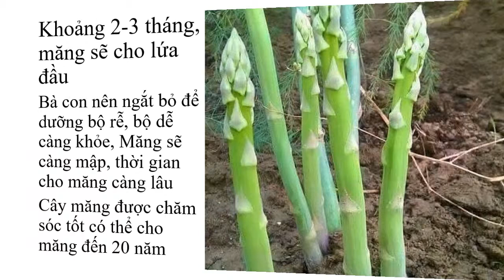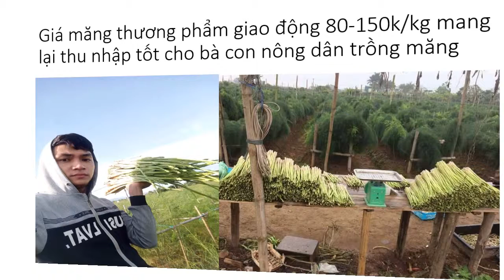Hình Ảnh Măng Tây 0961929325